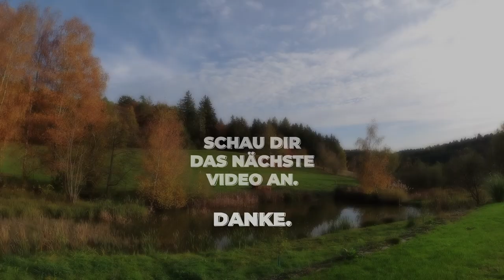Brennholz: So sparst du echt in der Energiekrise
Falls du mich unterstützen willst, findest du hier meine AMAZON WUNSCHLISTE: